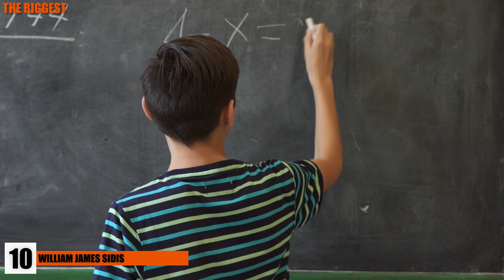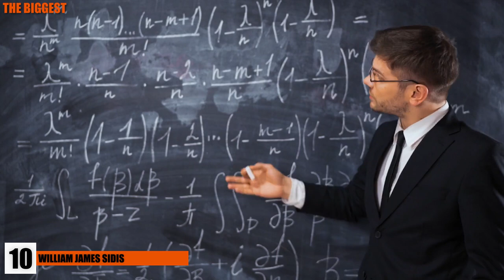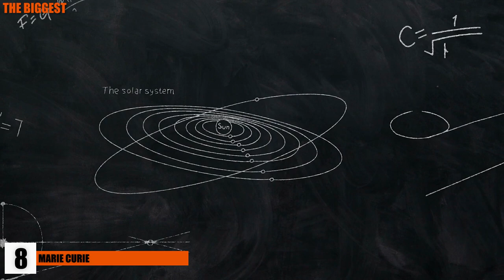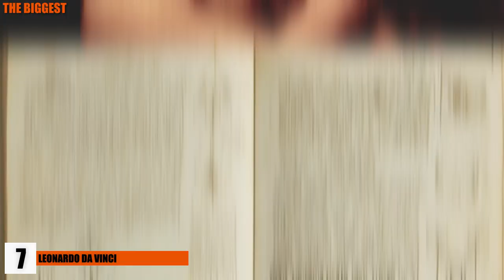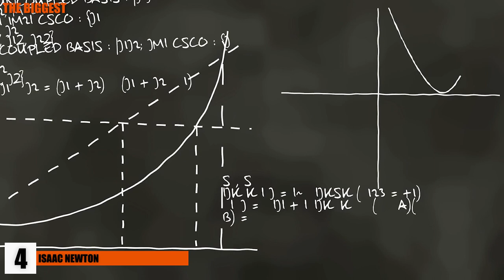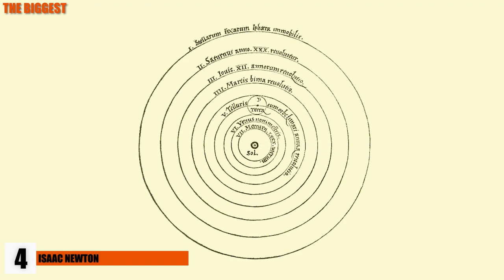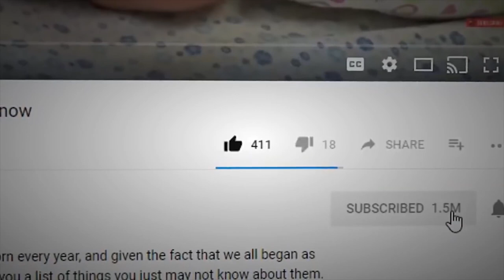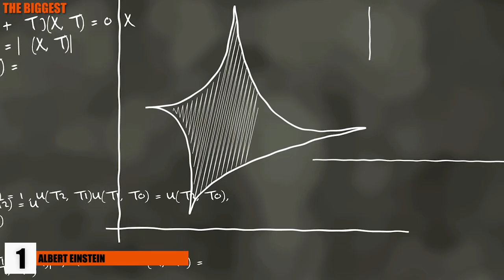10 SMARTEST Geniuses!!